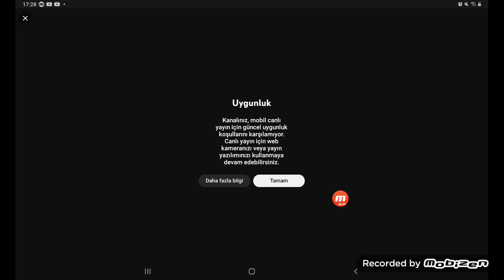Canlı yayın açılmıyo